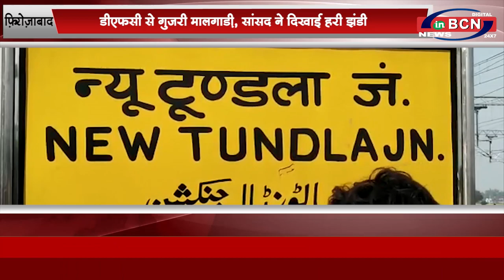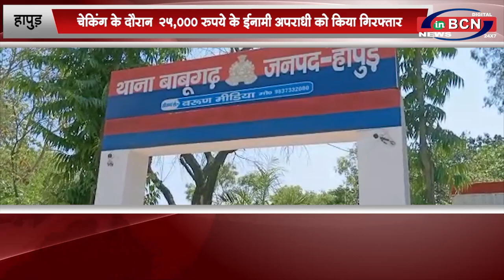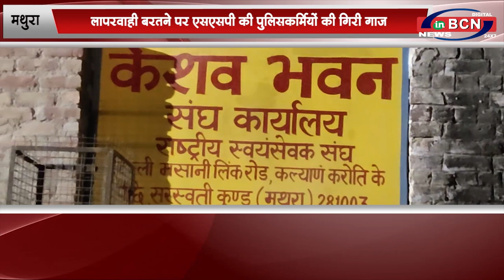प्रदेश की खबरें 31 DEC 2020 .....INBCN NEWS